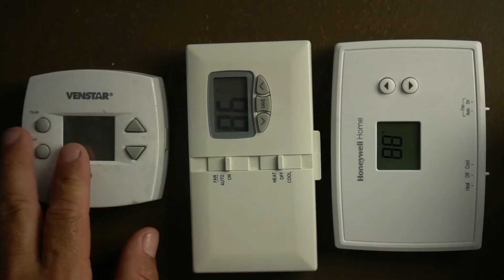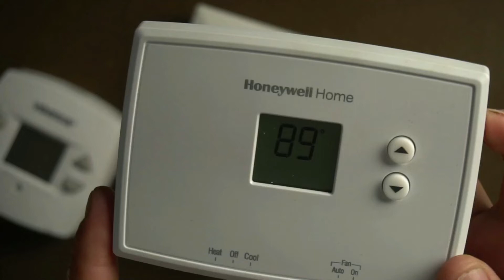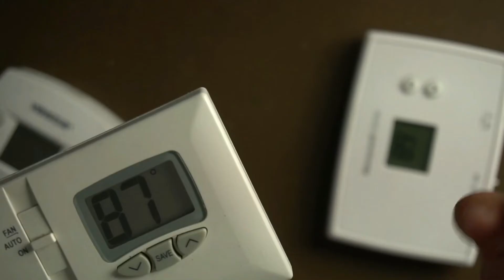Ya no prendio el aire acondicionado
Si ya no quiere prender tu aire acondicionado mira este video primero! Es posible que solo este protegido tu termostato.